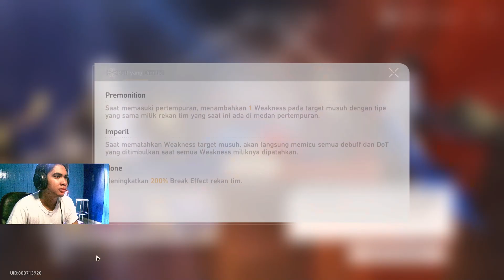Event Pertama Di HONKAI STAR RAIL,yang doyan gelut ama showcase pasti seneng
Kominato Kin

Di GENSHIN IMPACT gua gak akan gacha banner limited apapun sampai focalor datang atau 400 SUBS